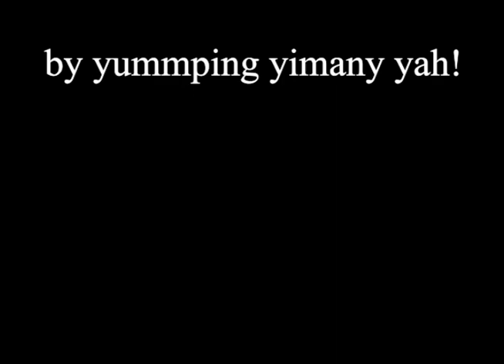Oly and Swen from the album 'Chinese People on Acid' by the Naked Lady Wrestlers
- with  Millionaire/Playboy Buzzsaw Bill, Max Volume on guitar, Baron Von Rienhard on Bass and Bruiser Brownhouse on drums - produced by East Bay Ray